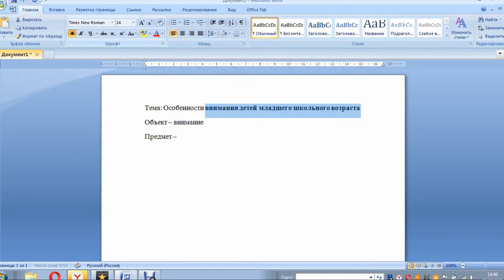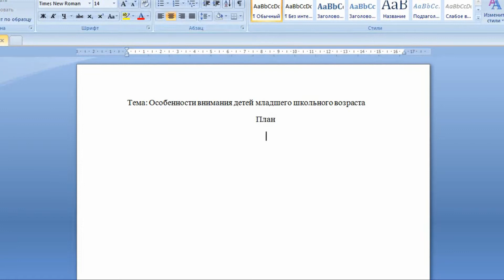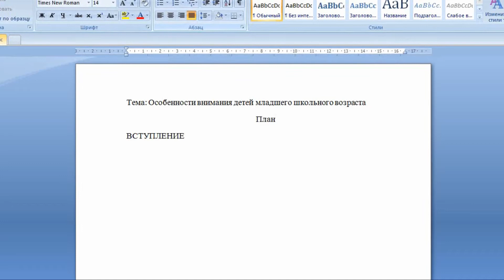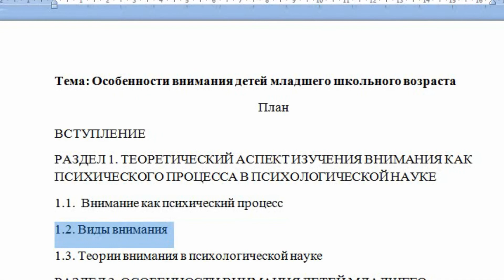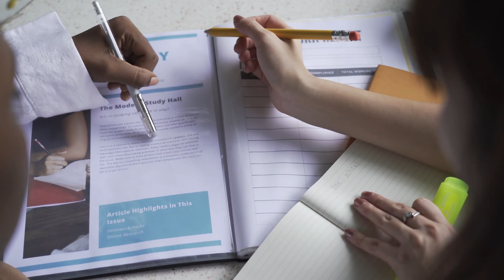Как определить объект и предмет исследования и составить план курсовой работы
Cоставление плана – это ключевой шаг в написании курсовой работы. И этот шаг невозможен без знания темы работы и таких элементов работы как объект и предмет исследования. В этом видео я расскажу вам и покажу на практическом примере как определить объект и предмет исследования, имея на руках только тему работы. И наглядно покажу как, зная объект и предмет исследования, составить план курсовой работы, который одобрит ваш преподаватель.
Сейчас мой канал не подключен к монетизации, поэтому если есть желание, то вы можете самостоятельно отблагодарить меня за старания для вас. Номер моей карты: 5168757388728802